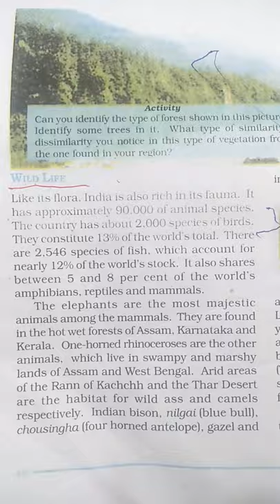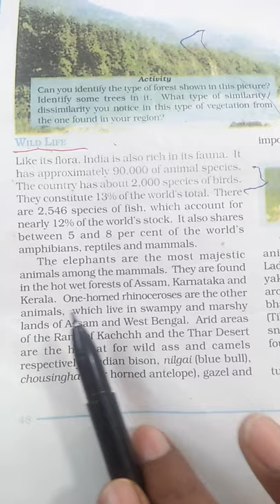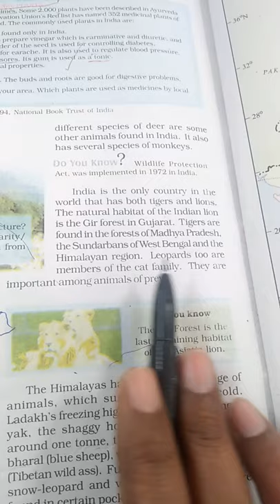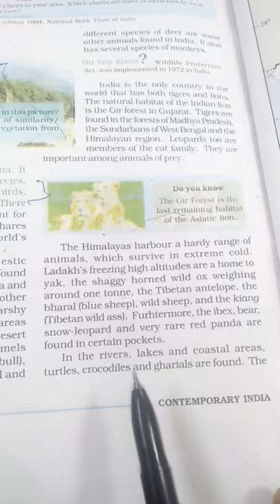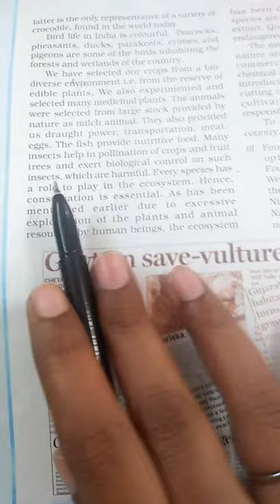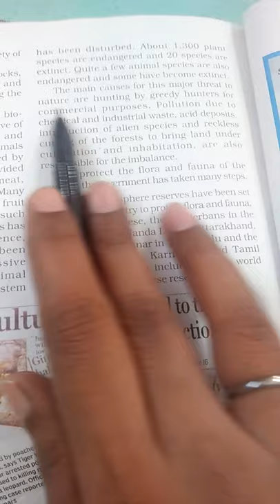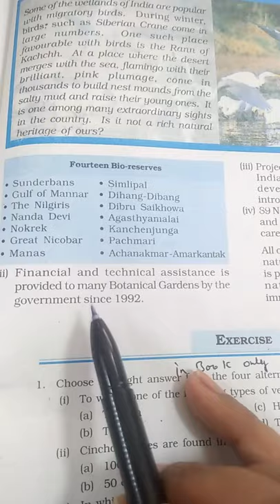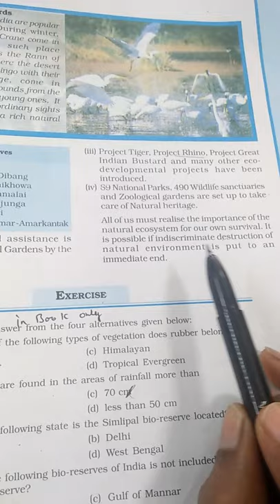Wildlife /Geography /Chapter 5/Vegetation and wildlife /Class 9th